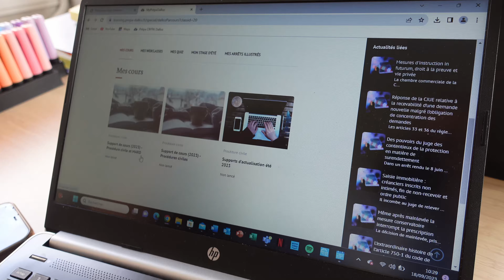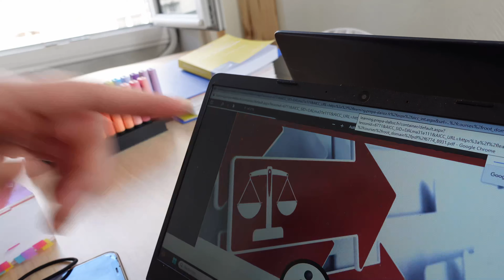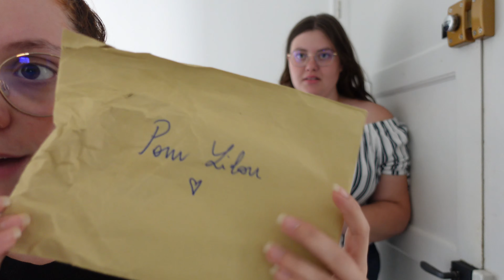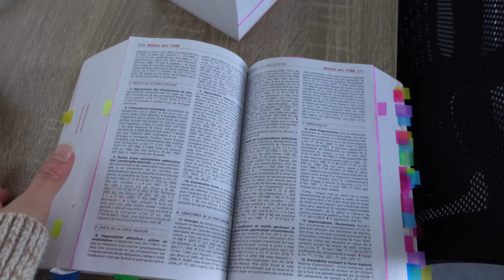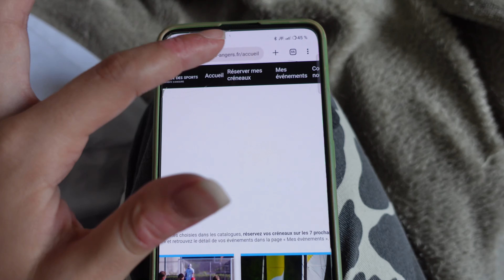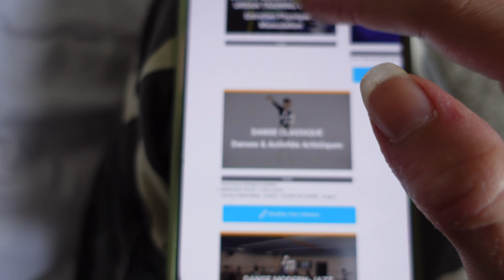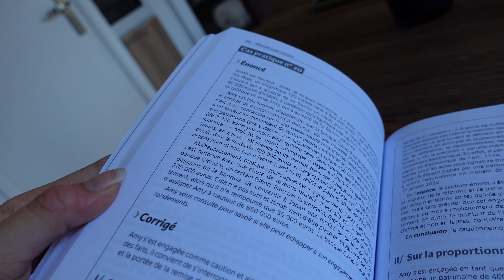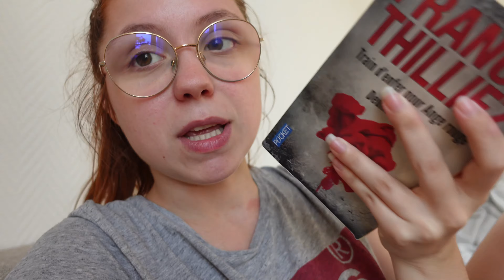LAWVLOG 30 - Début du M2 et du CRFPA !